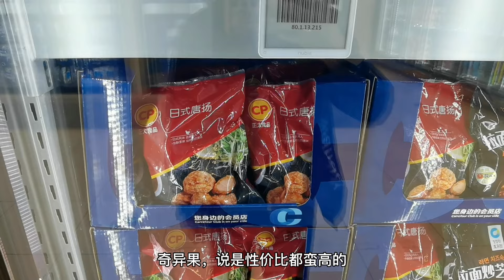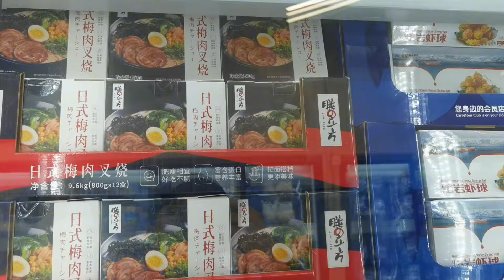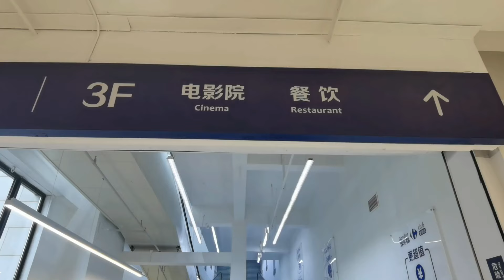上海国内首家家乐福会员店开业，免费吃喝大排长龙，258年卡值吗